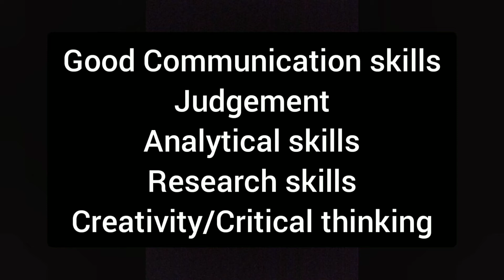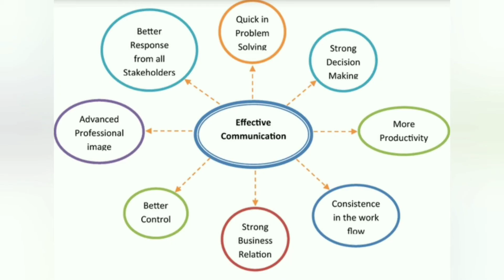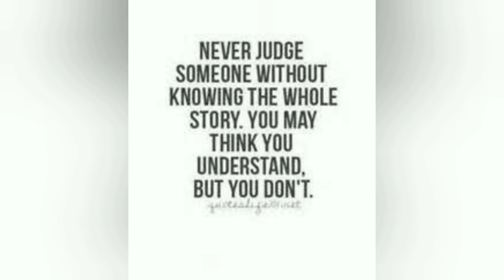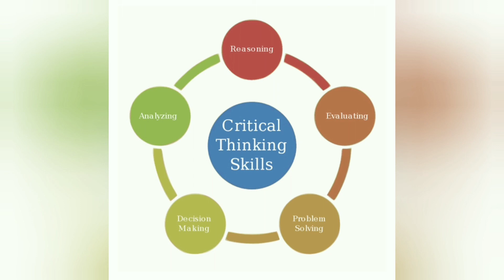Advocacy as an ART / Advocacy Skills in detail fLAWsome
.This video will give you detailed information about skills required to develop advocacy.
BA LLB- 3rd sem -Legal language and legal reasoning - For the notes of Module 04 'Advocacy skills' .
Contents
0:00 - Introduction
0:20 - Advocacy as an art
1:40 - Skills for advocacy!!!
3:35 - Research skills??
3:55 - Creativity!!!